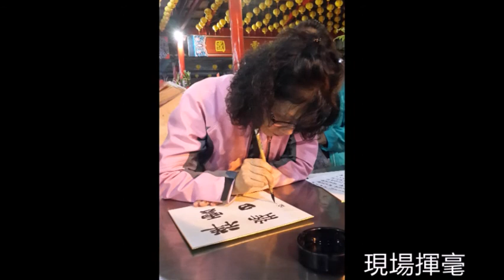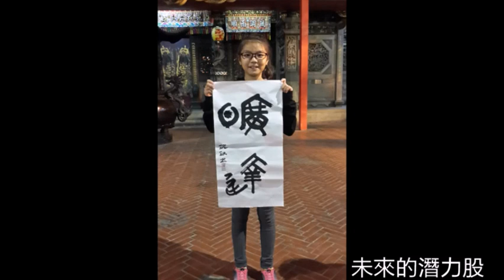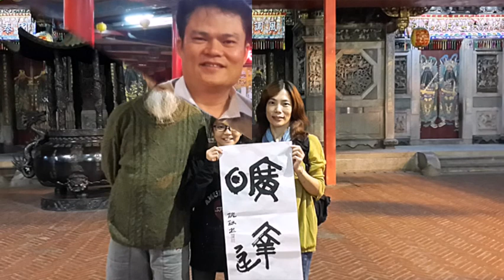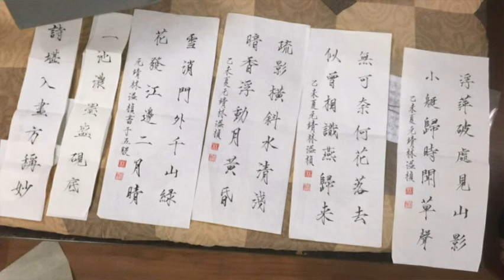104年緣旭書藝學會會員旅遊-2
晚間的分享時間